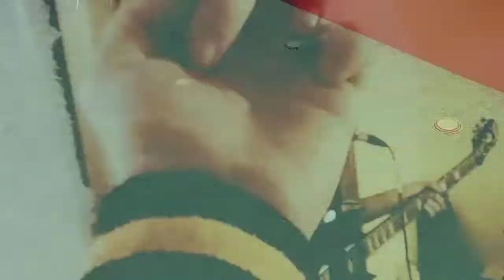Los Vampiros Amarillos: the making of "Man The Manipulator"